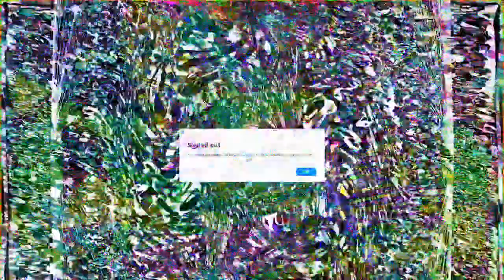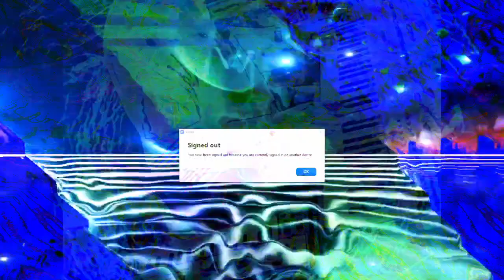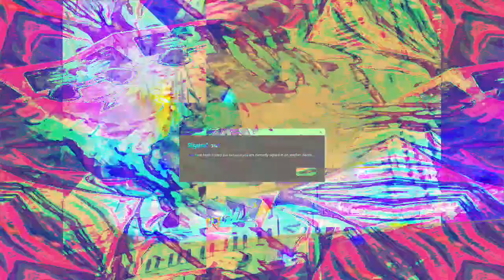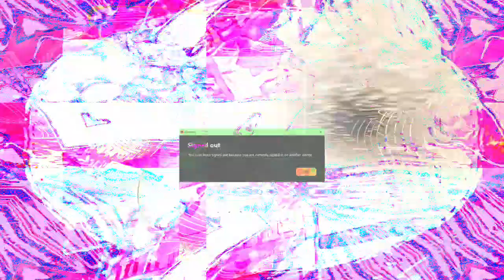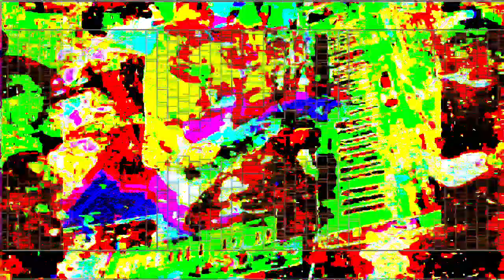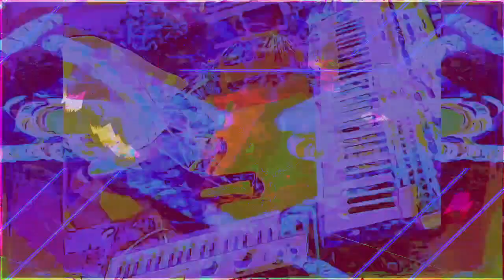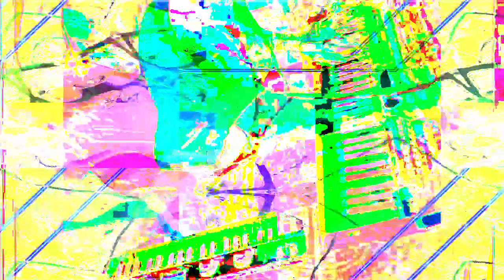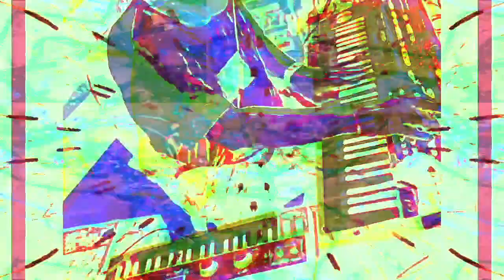Live performance video filming with effects in real time on supernova II using Max 8 sometimes.